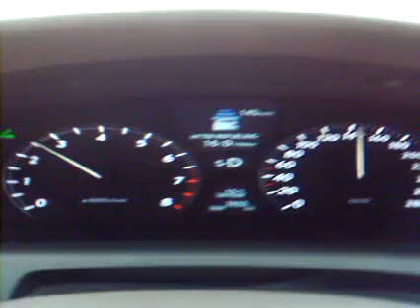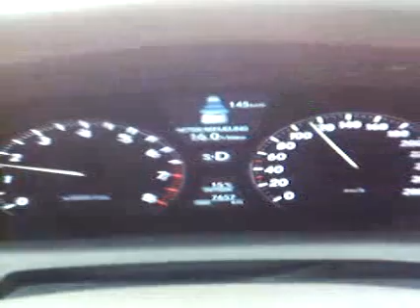Lexus LS460 Control de Velocidad Activo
Control de velocidad activo